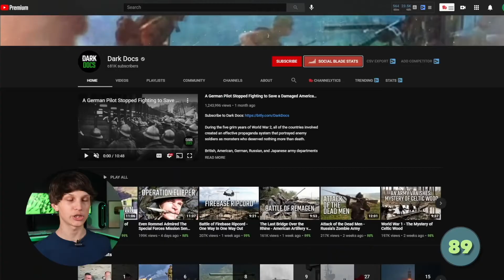100+ Faceless best YouTube Channel Ideas | NO 89 THE WAR DOCUMENTARIES NICHE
NO 89 THE WAR DOCUMENTARIES NICHE

Are you looking for the best YouTube niches and channel ideas that you can do without ever showing your face? If so, you're in the right place.